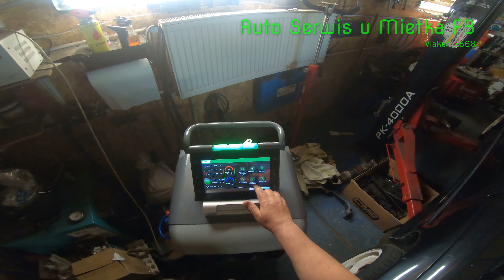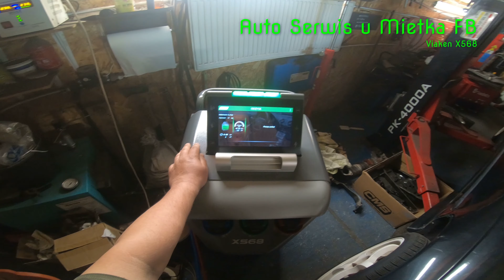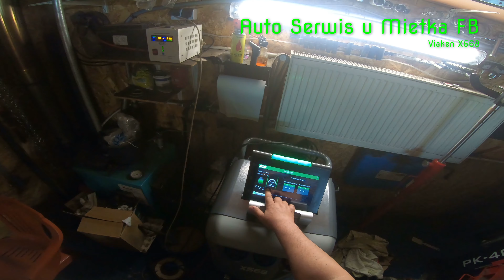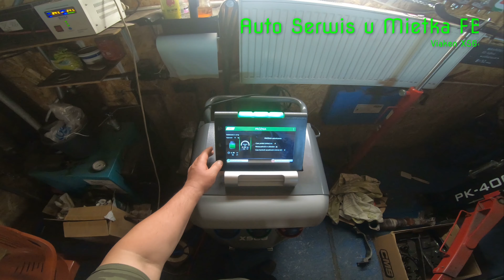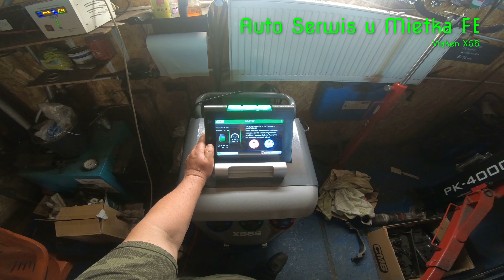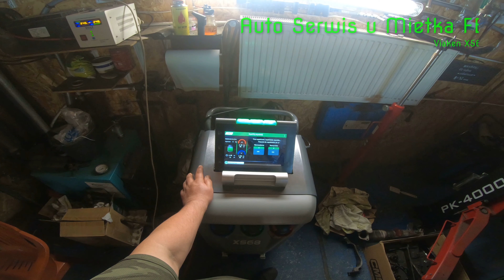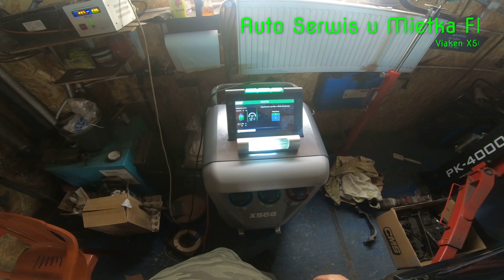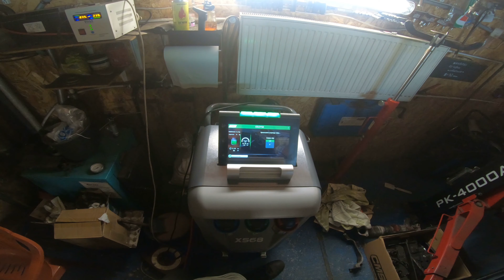Viaken X568 Auto Serwis u Mietka (FB) part -3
Eksperymenty ze spuszczaniem i napełnianiem układu czynnikiem R134a w mojej Hondzie Accord VI Experiments with draining and filling the system with R134a in my Honda Accord VI